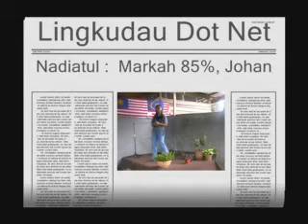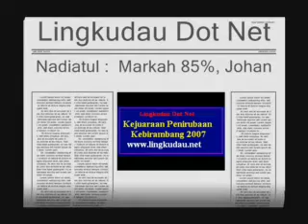Nadia Sodop Penirubaan Hi Res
Johan Katagori Dewasa, Kejuaraan Simpang Tiga 2007 Lingkudau Ranau, ni barulah pertandinag BERSIH dan ADIL, pakai juri luar he he he